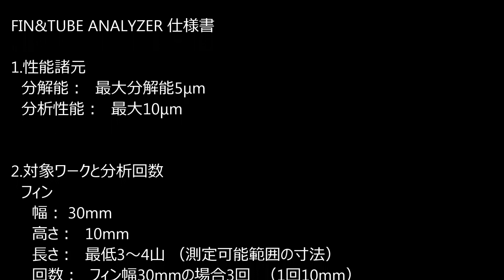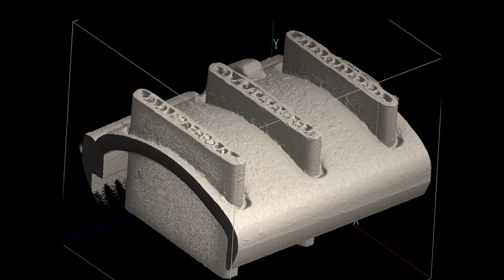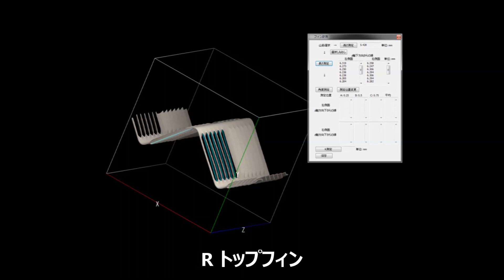FTA PR動画 vol 1 仕様と撮影動画編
フィン&チューブアナライザー（マイクロフォーカスX線CT装置）

“非破壊計測”をコンセプトにした新しい測定器“フィン&チューブアナライザー”を開発しました。本装置は自動車及び空調機用熱交換器の部品“コルゲートフィン”と“扁平チューブ”の寸法を3D非破壊手法により高精度に可視化し、測定することができる装置です。
フィン・チューブとも成形したままの姿で特定の治具は用いることなく精密な分析を行うことができます。